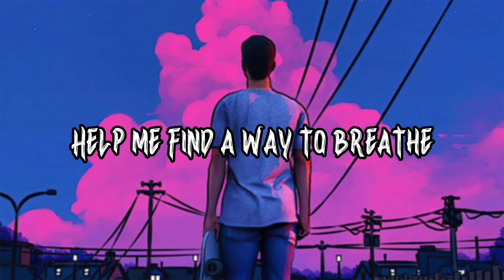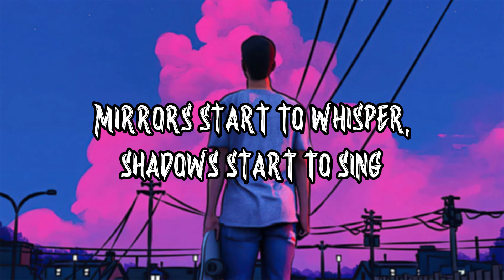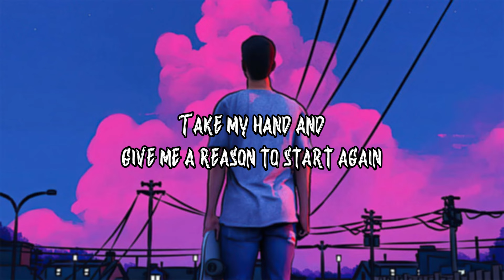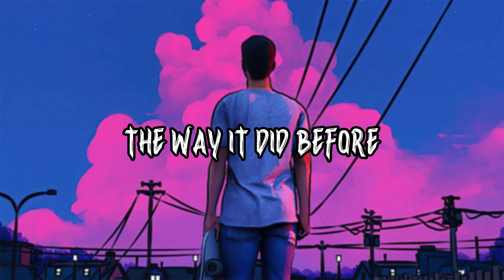Bring Me The Horizon - Sleepwalking (Lyrics Video)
"Sleepwalking" by Bring Me The Horizon is a captivating journey through the depths of despair and longing, wrapped in a haunting melody and powerful lyrics. The song, released as part of their fourth studio album "Sempiternal" in 2013, showcases the band's ability to blend metalcore elements with electronic and atmospheric sounds seamlessly.

At its core, "Sleepwalking" delves into the struggles of dealing with inner demons and the feeling of being lost in one's own mind. The opening lines, "My secrets are burning a hole through my heart / And my bones catch a fever," set the tone for the emotional intensity that follows. Vocalist Oliver Sykes delivers each line with raw emotion, conveying a sense of vulnerability and desperation.

The chorus, with its anthemic melody and poignant lyrics, serves as a powerful anthem for anyone grappling with their inner turmoil: "My secrets are burning a hole through my heart / And my bones catch a fever / When it cuts you up this deep / It's hard to find a way to breathe." These words resonate deeply with listeners who have experienced similar feelings of isolation and anguish.

Instrumentally, "Sleepwalking" features a dynamic blend of heavy guitar riffs, pulsating basslines, and electronic elements that create an atmosphere of tension and release. The song's production is masterfully crafted, with each layer contributing to its atmospheric quality.

As the track progresses, it builds to a climax that is both cathartic and exhilarating, leaving listeners with a sense of empowerment amidst the chaos. "Sleepwalking" stands as a testament to Bring Me The Horizon's ability to create music that not only resonates emotionally but also leaves a lasting impact on its audience.